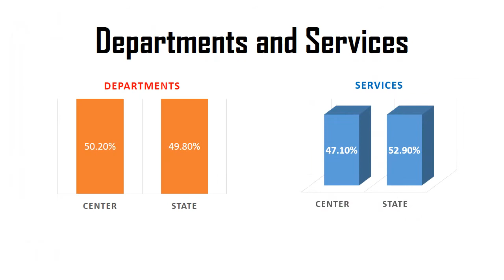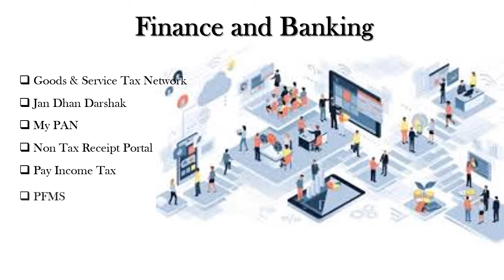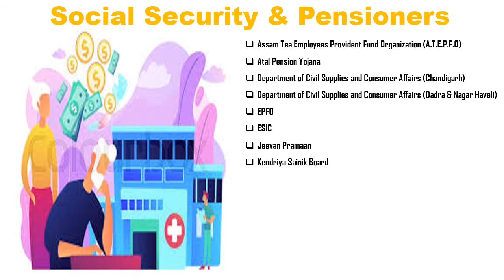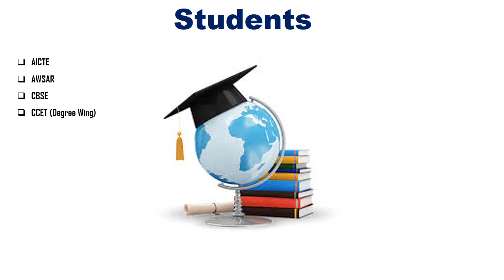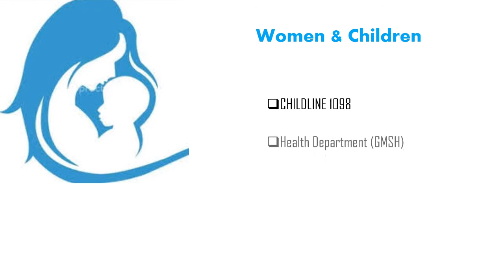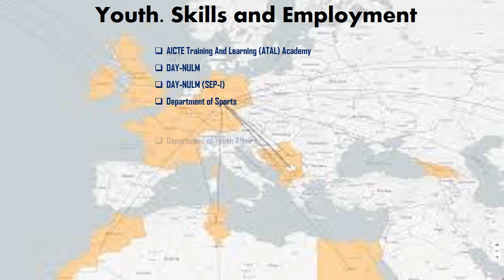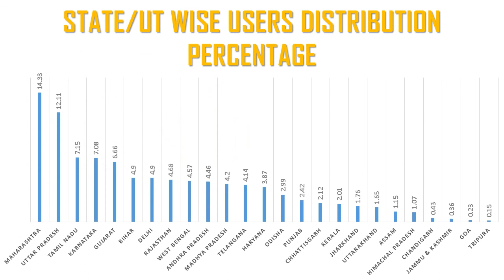UMANG Provided Services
UMANG (Unified Mobile Application for New-age Governance) is developed by Ministry of Electronics and Information Technology (MeitY) and National e-Governance Division (NeGD) to drive Mobile Governance in India.
UMANG provides a single platform for all Indian Citizens to access pan India e-Gov services ranging from Central to Local Government bodies.